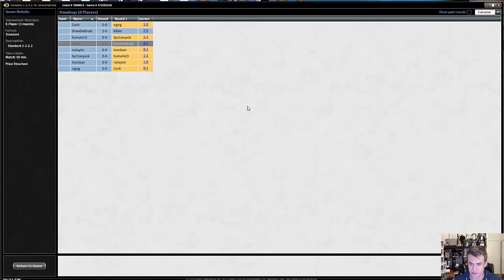StarCityGames Premium Archive - 1/1/15 - Brian Kibler - Round 4